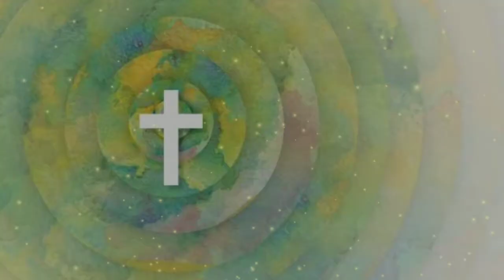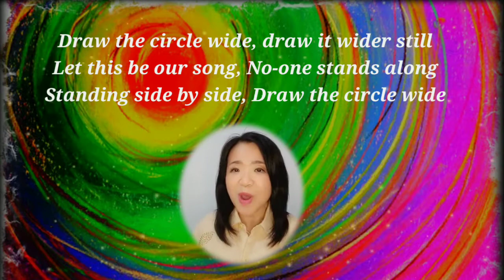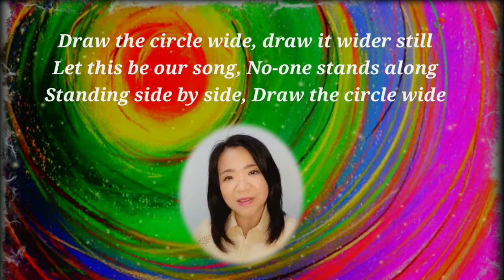God The Stillpoint Of the Circle - Draw The Circle Wide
God The Stillpoint Of the Circle
Draw The Circle Wide

@GKIGading Indah